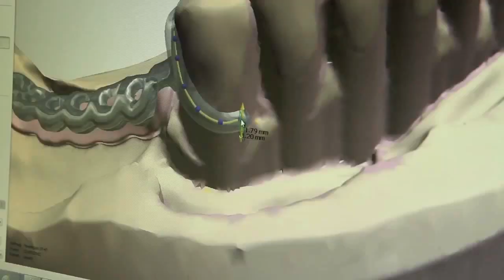Frühstück mit Fehlhaber - Gast: Jörg Bode, Nds. Minister für Wirtschaft, Arbeit und Verkehr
"Volles Mett" mit dem niedersächsischen Minister für Wirtschaft, Arbeit und Verkehr Jörg Bode. Als der Minister sein Lieblingsfrühstück mitbringt, lässt Peter Fehlhaber glatt das feudale Fürstenhof-Arrangement links liegen - aber nur in den ersten Minuten. In der vierten Folge sind vor allem die Gäste voll des Lobes: "So locker haben wir noch nie einen Politiker erlebt". In der Tat scheint der Hambührener Jörg Bode privat und dienstlich gleichermaßen entspannt. Auch kritische Themen bleiben nicht außen vor, wenngleich die Politik nicht im Vordergrund steht. Für den musikalischen Abschluss hätte sich Bode wahrscheinlich als Tänzer wohler gefühlt, ist es doch sein leidenschaftliches Hobby. Aber auch elektronische Instrumente "der ersten Stunde" begeistern einen Minister.